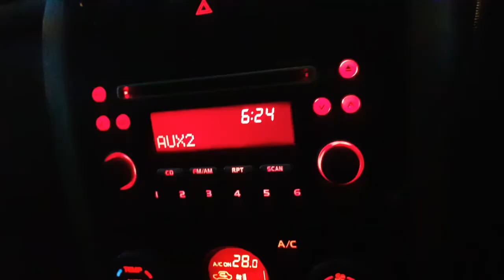Social Media Video | The Drone | Billy Couldwell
Billy Couldwell got a new Mavic Pro! We went down Maroubra way to Billy's place to film his first flight outdoors with it...from his balcony no less :)